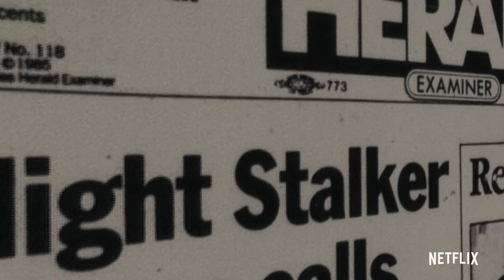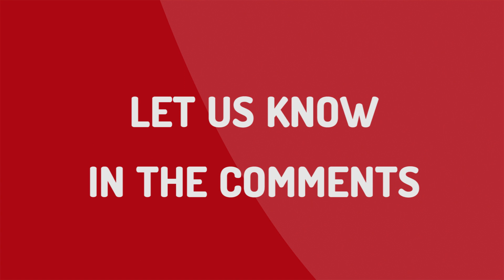NETFLIX - Best NEW Movies & Series coming in JANUARY 2021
Say goodbye to 2020 and with all new incoming including The Dig, White Tiger, Cobra Kai S3, Riverdale S5, and many, many more! Check out the new movies and series coming to Netflix in January 2021.

DRAMA
The Dig  - 29 January
White Tiger - 22 January
Cobra Kai Season 3 - 1 January
Pieces of a Woman - 7 January
Fate: The Winx Saga - 22 January
Riverdale: Season 5 - 21 January
Saving Private Ryan - 1 January
Rambo - 15 January

COMEDY
Disenchantment: Part 3 - 15 January
Call My Agent: Season 4 - 21 January
Bonding: Season 2 - January
The Office (US) - January You Don’t Mess With The Zohan - 19 January

NON-FICTION
Inside The World’s Toughest Prisons: Season 5 - 8 January
Dream Home Makeover: Season 2 - 1 January
Headspace Guide to Meditation - 1 January

FAMILY
Jurassic World: Camp Cretaceous: Season 2 - 22 January
Carmen Sandiego: Season 4 - 15 January